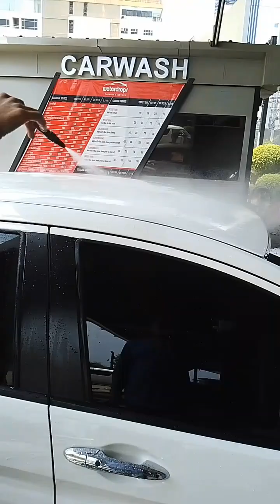tungod ga lain Ang panahon pwerti ka mingaw sa carwash guys